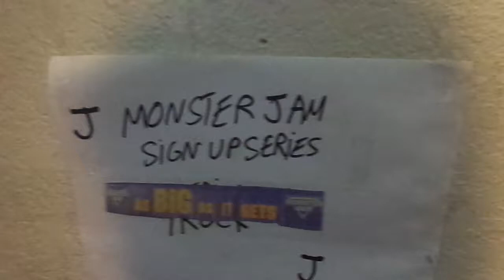monster jam sign up series 1 season 2 As BIG As It Get's!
it's been a while since i have done this so it's back and it's As BIG As It Get's!